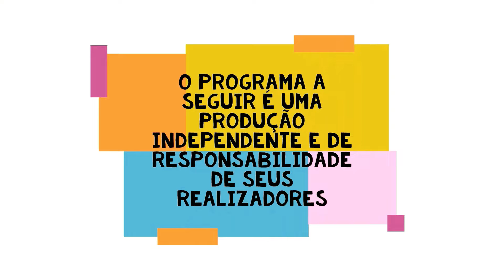VAMOS FALAR DE ESPIRITUALIDADE - O QUE É UM TEMPLO DE UMBANDA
Nesta edição o apresentador LUCIANO FIGUEIREDO explica O QUE É UM TEMPLO (OU CASA) DE UMBANDA para quem nunca foi, viu ou entrou em um.